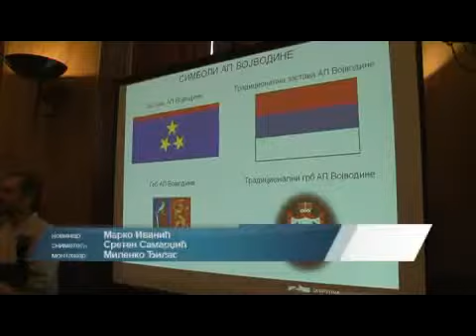skupstina vojvodine o simbolima